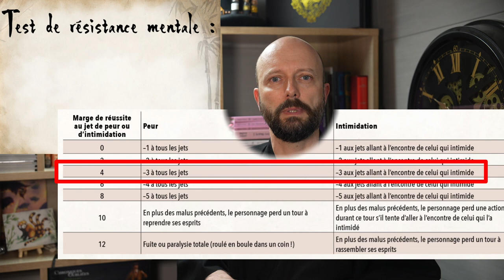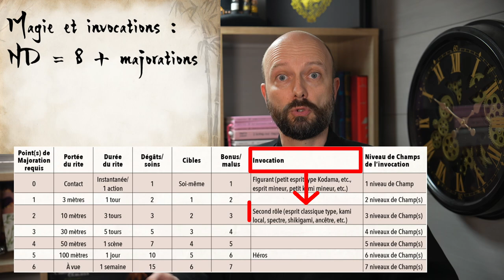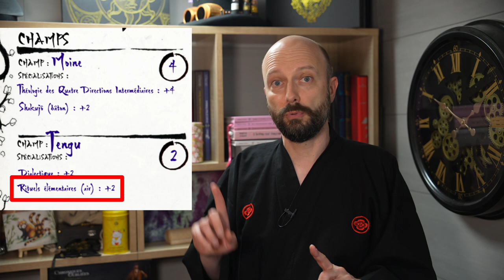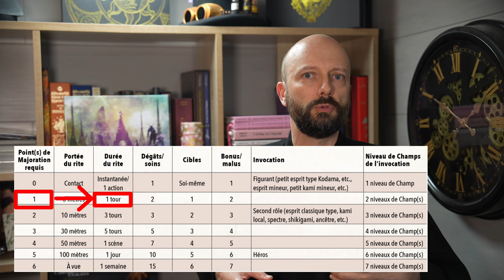EDC04 🌸 Invocations et résistance mentale dans l'Empire des Cerisiers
L'objectif de cette vidéo est de vous aider à comprendre comment on joue au jeu de rôle L'Empire des Cerisiers jdr. Elle est un peu technique, alors n'hésitez pas à faire pause, à revenir en arrière, la revoir au ralenti, etc.

Dans cette partie, vous découvrirez comment on effectue les tests de résistance mentale et comment invoquer des créatures ou des esprits.

Chapitrage :
00:00 Introduction
00:40 Résumé épisodes précédents ;-)
00:55 Sur les chemins de l'Empire...
02:00 Arrivée à Karasujô
03:10 Les tests de résistance mentale
06:45 Les invocations (les sorts suivent la même mécanique)
12:15 Conclusion et question-sondage !

Notre chaîne SteamForce vous présente des univers fictifs issus du jeu de rôle, mais pas que !

Merci à Olivier Sanfilippo, auteur et illustrateur de cette collection très inspirante pour les fans du Japon.